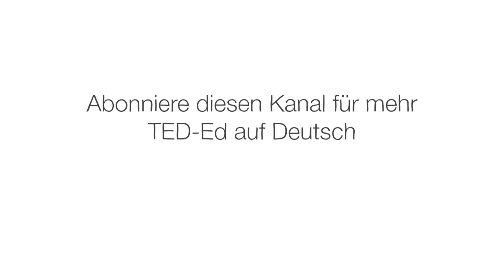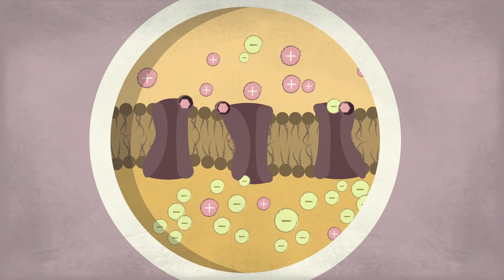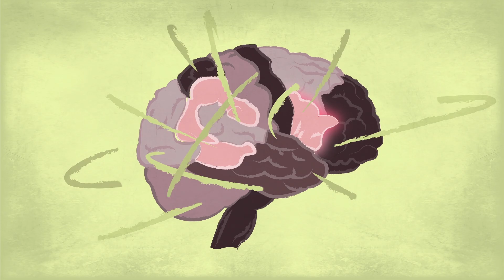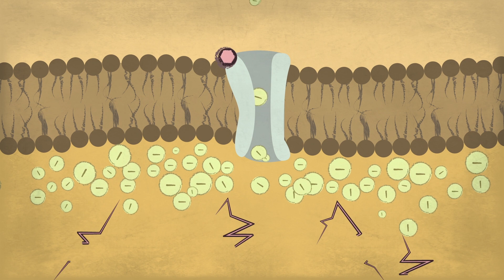Wie funktioniert die Anästhesie? - Steven Zheng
In der Narkose kann man sich nicht bewegen, keine Erinnerungen bilden und – hoffentlich – keinen Schmerz empfinden. Auch wenn es so aussieht, als ob man währenddessen schläft, ist das nicht der Fall. Was passiert also? Steven Zheng erklärt, was wir über die Wissenschaft hinter der Anästhesie wissen.

Lektion von Steven Zheng, regie von Zedem Media.